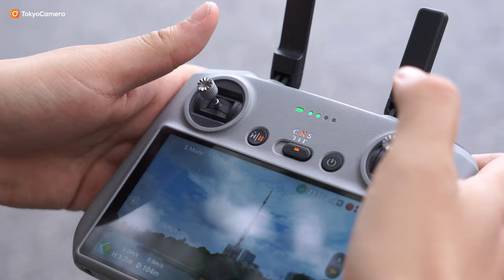Cách chọn góc bay Flycam đẹp và đơn giản nhất | Tokyo Camera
📍Hà Nội: 948 Trương Định, Hoàng Mai, Hà Nội
📍Hà Nội: 162 Kim Ngưu, HBT, Hà Nội
📍Hà Nội: 133 Trung Kính, Yên Hòa, Cầu Giấy, Hà Nội
📍Hà Nội: 04 Trung Liệt, Đống Đa, Hà Nội
📍Đà Nẵng: 165 Hàm Nghi, Thanh Khê, Đà Nẵng
📍TP.HCM: 520 Lý Thái Tổ, P10, Q10, TP.HCM
📍 TP.HCM: 47 Trần Hưng Đạo, Q.1, TP.HCM
📍TP.HCM: 170 Bạch Đằng, P24, Q Bình Thạnh, TP.HCM
📍ASC Việt Nam: 162 Kim Ngưu, Hai Bà Trưng, Hà Nội